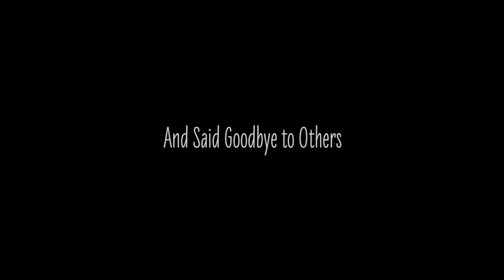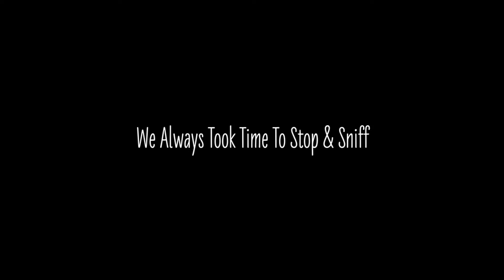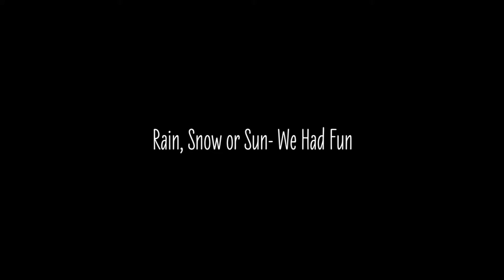2019 Year In Review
Thank you for being the best part of our year ♥

The Scales Tails & Paws Pet Sitters & Dog Walkers